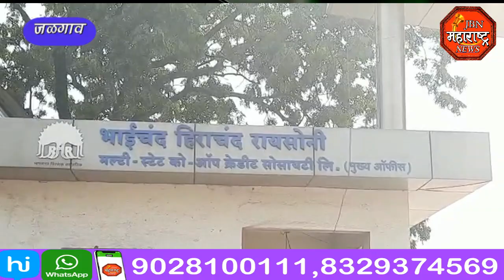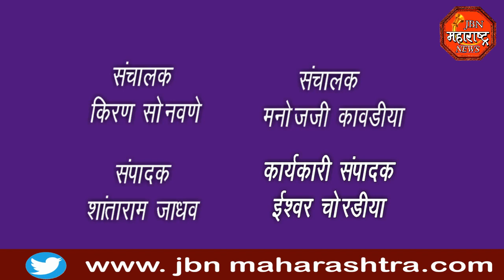jbn maharashtra news jalgaon